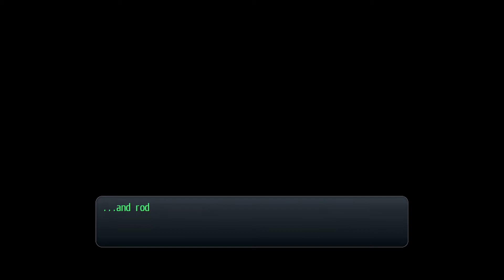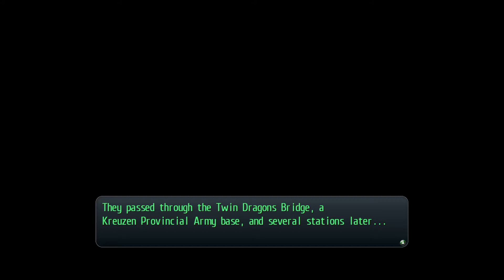Trails of Cold Steel - Episode 62 - Welcome to Garrellia (Commentary) (Blind)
Hey all,
               Welcome to the next Let’s Play on the channel were we embark on our next adventure in The Legend of Heroes Universe, Trails of Cold Steel!  This tale is set in the Empire of Erebonia during the same time as the Crossbell Arc of the games.

               We follow Rean Schwarzer, as he enrolls into the prestigious Thors Military Academy; The Crown Jewel of the Empires educational system. Usually separated by social class, a mainstay of the Erebonian Empire a new class is formed to test out the new ARCUS Orbment system which is composed for the first time with students from both sides of the class divide, Noble and Commoner. Follow us as we take this eclectic group of Students to what will no doubt be another exciting adventure across the continent of Zemuria.

SLJ RPG